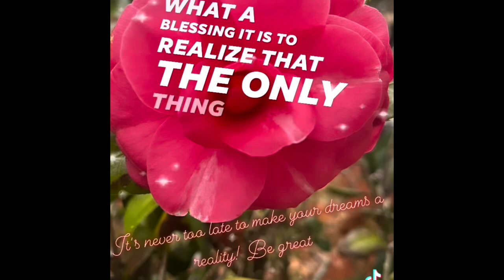Gotta Have My Wawa foodies spicequeen @wawa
So good. Blessings 🙏